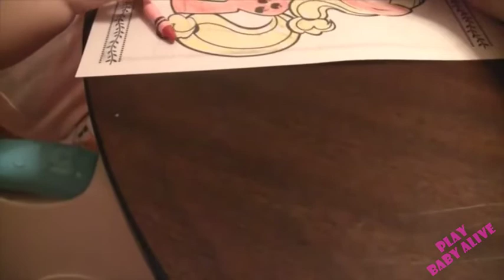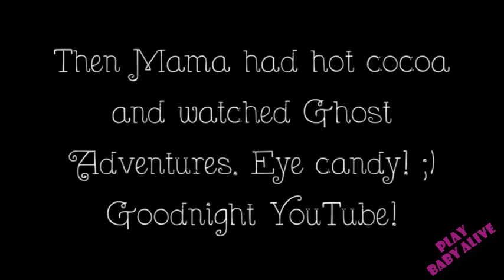Day in the life of reborn toddler Baby Alive Prim! Prim is sick! Kelli Maple Fans Love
I am NOT Kelli Maple!
In this video, Kelli's baby Summer eats a fun winter treat. Kelli gets some real snow from her backyard and makes delicious hot chocolate to feed to Summer. To see more of Summer and Kelli's other babies go check out her channel